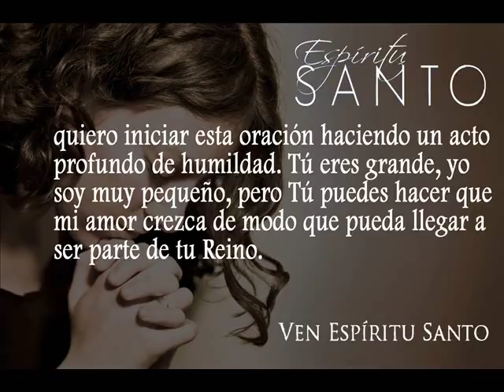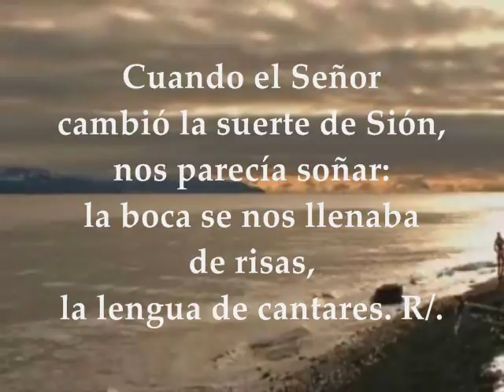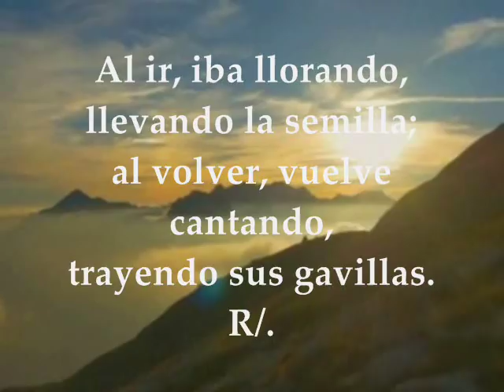Lecturas y Evangelio del día | Martes 31 de Octubre de 2017 Semana 30 Tiempo Ordinario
Primera Lectura: Romanos 8,18-25 Salmo 125,1-2ab.2cd-3.4-5.6 R/. El Señor ha estado grande con nosotros Evangelio según san Lucas 13,18-21 MARTES XXX TIEMPO ORDINARIO CICLO A OCTUBRE 31 DE 2017